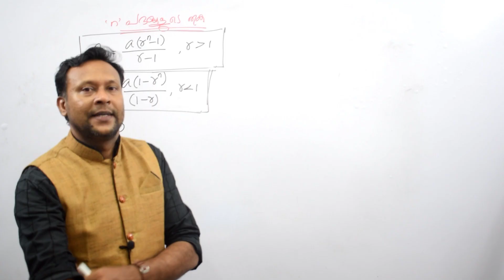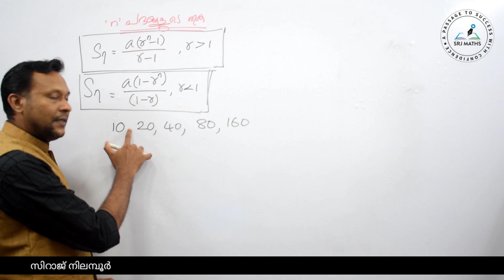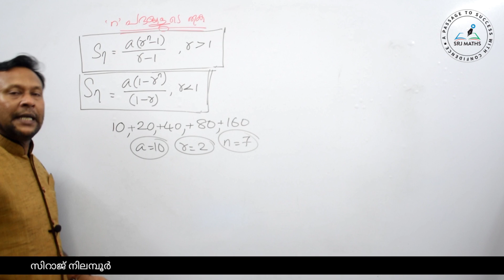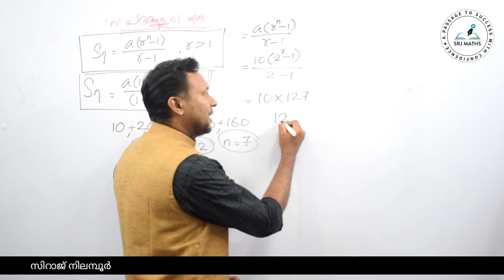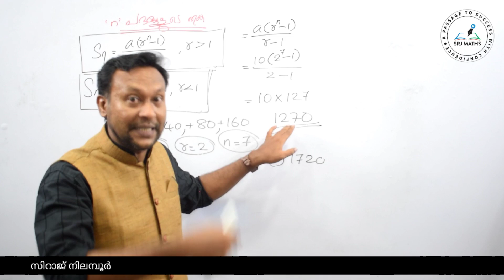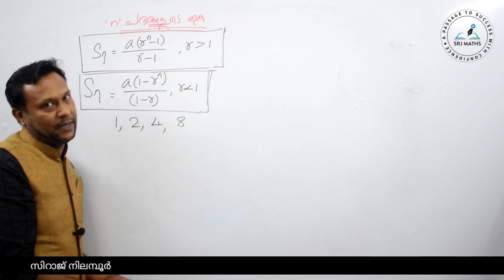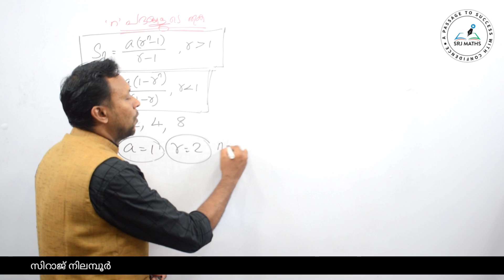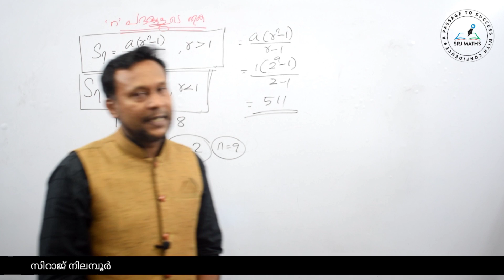GP-10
*14. സമഗുണിത ശ്രേണികൾ*
                    *(G.P)*

*സമഗുണിത ശ്രേണികൾ (GP) എന്ന ടോപ്പിക്കിൽ നിന്നും കഴിഞ്ഞ PSC പരീക്ഷകളിൽ ചോദിച്ച ചോദ്യങ്ങളും അവയ്ക്കുള്ള  ഉത്തരങ്ങളും*